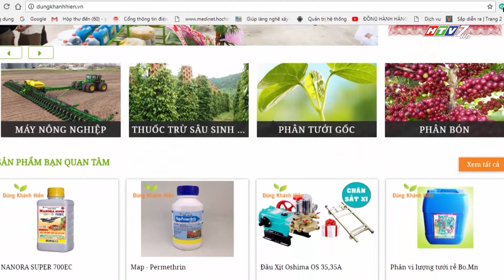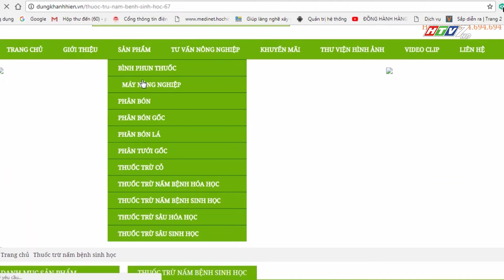CTY TNHH DŨNG KHÁNH HIỀN GIA LAI - ĐỒNG HÀNH HÀNG VIỆT 212.2018